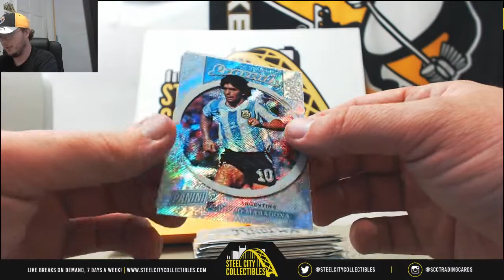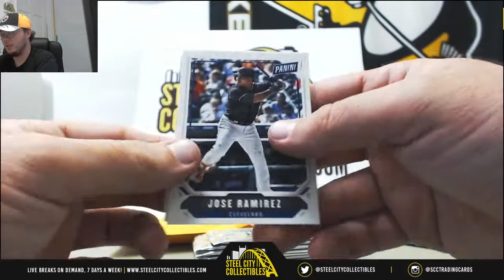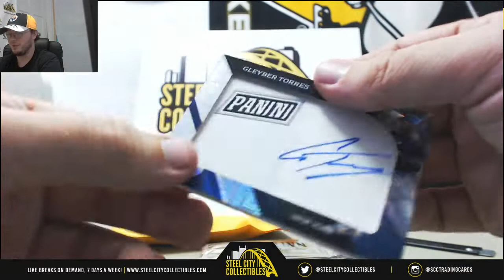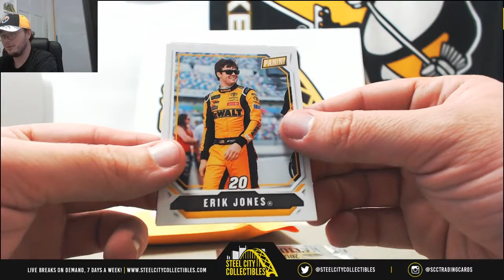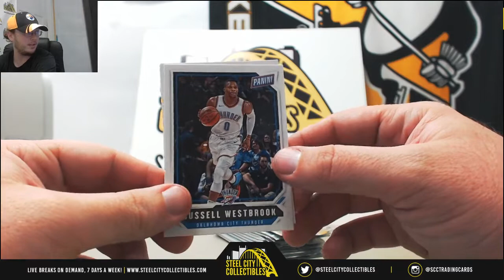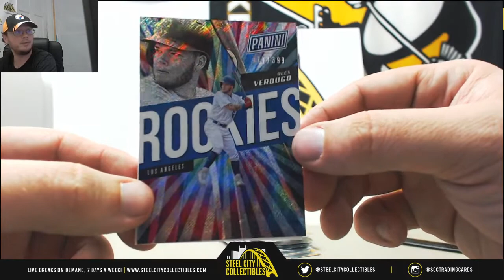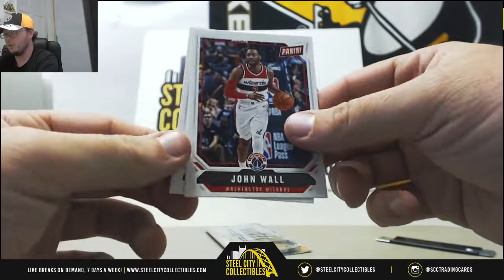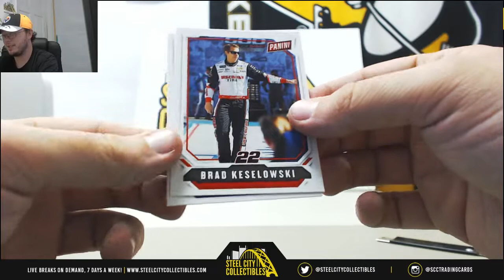Ashley - (2) 2018 Panini National VIP Silver 10-pack Lot Live Break